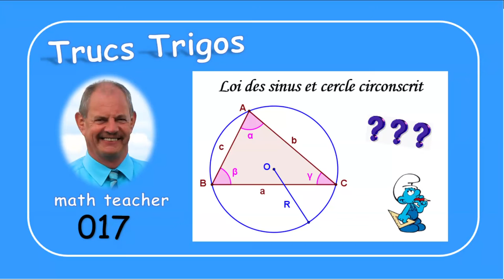Trucs Trigos 017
Trigonométrie: nous découvrons un lien entre la loi des sinus dans un triangle quelconque et la longueur du diamètre du cercle circonscrit à ce triangle.